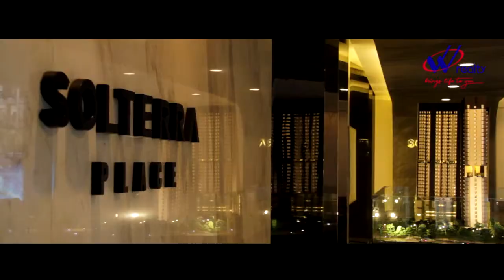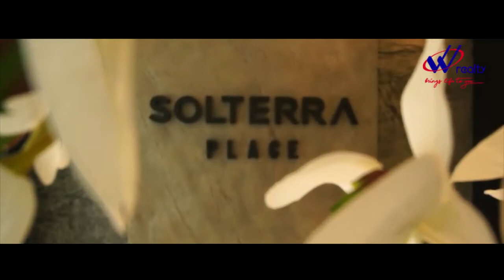BEGINILAH SUASANA PEMBUKAAN SHOW UNIT SOLTERRA DI PEJATEN JAKARTA SELATAN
"The New Icon of South Jakarta”

Jakarta, 28 Juli 2018 – Pengembang properti kawakan PT Waskita FIM Perkasa Realty, yang merupakan kerjasama dari PT Waskita Realty dengan Graha Jasa Ekatama pada hari ini meresmikan pembukaan tiga show unit dari apartemen Solterra Place di Pejaten Office Park. Solterra Place merupakan proyek kolaborasi bergengsi Waskita Karya Realty dengan FIM Perkasa di Jalan Warung Jati, Pejaten, Jakarta Selatan, yang dikelilingi pusat bisnis segitiga emas Jakarta mencakup koridor Sudirman, Kuningan dan Simatupang.

Tiga tipe show unit yang dipamerkan antara lain Essential Studio (26 m2), Splendid 1 badroom (38 m2) dan Ultimate 2 badroom (54,43 m2). Firma desainer interior CND Architect, perancangnya, mendesain ketiga unit peraga bergaya Harmony of Contrast. Warna-warna lembut dan teduh (warm) seperti putih, coklat kekuningan dan sedikit sentuhan abu-abu banyak digunakan sebagai aksen utama interior. Tinggi langit-langitnya mencapai 2,8 meter.

Melalui tagline “Your Place, Your Life”, Solterra Place dirancang ramah lingkungan dengan mengintegerasikan penghijauan dan gaya hidup mewah di sekitarnya. Konsep ‘apartemen hijau’ juga bakal diwujudkan melalui Sanctum Garden, sebuah taman luas dan area bersantai yang sejuk dan rindang untuk penghuni. Terdapat juga fasilitas jogging track, gym, kolam renang lounge, playground berikut area berkumpul dan amphitheatre untuk memanjakan kaum perkotaan yang ingin gaya hidup lebih praktis dan sehat.

Bpk. Ign. Joko Herwanto Direktur Utama PT Waskita Fim Perkasa Realty dalam siaran pers hari ini mengungkapkan, “Solterra Place merupakan hunian esklusif di tengah kota Jakarta yang hadir menjawab kebutuhan masyarakat urban. Hunian didesain layaknya resort yang menenangkan demi menunjang relaksasi penghuni setelah seharian berjibaku dengan pekerjaan. Cocok untuk professional muda dengan tingkat mobilitas tinggi di padatnya Kota Jakarta,” ujarnya.

Peminat Membludak

Jakarta Selatan masih menjadi area hunian paling favorit karena menawarkan proporsi hunian yang ideal antara tempat tinggal, perkantoran dan area komersial. Selain itu, lingkungannya relatif hijau dan banyak fasilitas publik. Kawasan Pejaten yang diapit komplek hunian mewah seperti Pondok Indah, Kemang dan Kebayoran Baru, tentu menjadi keunggulan tersendiri bagi keberadaan Solterra Place. “Lokasi yang menarik dan stategis di Jakarta Selatan. yaitu di Pejaten. Selain itu konsep hijau yang ditawarkan sangat menarik dan sekarang sudah sangat jarang di Jakarta. Dengan adannya one stop shopping di sekitar Solterra Place dan sekolah internasional menjadikan Solterra Place pilihan yang tepat untuk investasi.” ungkap Ibu Tya salah satu customer Solterra Place.

Soterra Place dibangun di atas lahan 1,2 ha yang akan terdiri dari dua menara apartemen. Tahap pertama dipasarkan 521 unit sejak akhir Februari lalu.. Unit dibanderol mulai Rp 800 jutaan dengan cicilan hanya 5 jutaan per bulan.

“Ini menandakan, kebutuhan hunian praktis di tengah kota Jakarta masih tinggi. Solterra Place menjadi pilihan tempat tinggal terbaik karena berbagai fasilitas pendukung gaya hidup seperti mall, sekolah internasional dan rumah sakit hingga transportasi sudah ada. Lokasi kami juga dekat dengan Stasiun Pasar Minggu,” terang Bpk. Ibrahim Thalib.

Developer memberikan kemudahan cara bayar dengan mengangsur bertahap 60 kali atau dengan uang muka 20 persen yang bisa dicicil selama tiga tahun untuk pembelian secara kredit pemilikan apartemen. Khusus pembelian unit pada bulan ini konsumen mendapat hadiah langsung berupa Logam Mulia, Samsung Galaxy S9 dan iPhone X.